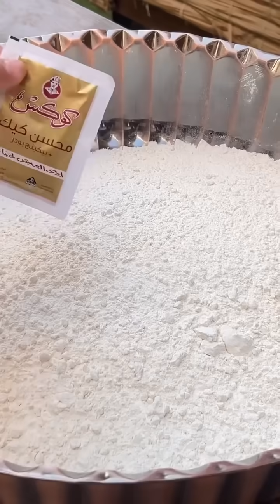كل اسرار الكحك بالمقاديرالمظبوطه علي الشعرة أول مره أدوق كحك بالحلاوه دية❤️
المقادير
٤٠٠جرام زبده
٢٠٠جرام سمنه
٥٠ جرام سكر بودر
كيلو دقيق خاص بالكحك
٢م.ك لبن بودر
م.ك ريحه كحك
٢م.ك سمسم محمص
باكو بيكينج بودر
٢ باكو فانليا
كوب من الماء
كوب من اللبن

هاخليكي ملكه في مطبخك 👑
محمد_حامد شيف مصري. أكسبته سمعته كشيف مبتكر شهرة عربية وعالمية ، ولديه ملايين المتابعين على منصات التواصل الاجتماعي
قدم الشيف محمد حامد العديد من الأطباق من مختلف المطابخ العربية والعالمية ، من خلال مقاطع فيديو احترافية عبر حساباتها المختلفة على مواقع التواصل الاجتماعي.

Mohamed_Hamed is an Egyptian chef. His reputation as an innovative chef has earned him Arab and international fame, with millions of followers on social media platforms.
Chef Mohamed Hamed presented many dishes from various Arab and international kitchens, through professional video clips through her various accounts on social media.